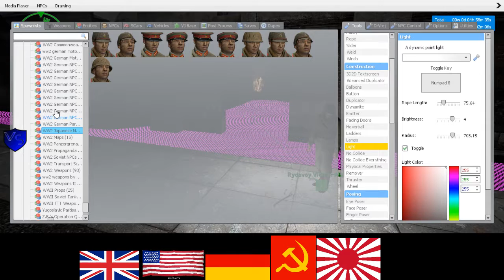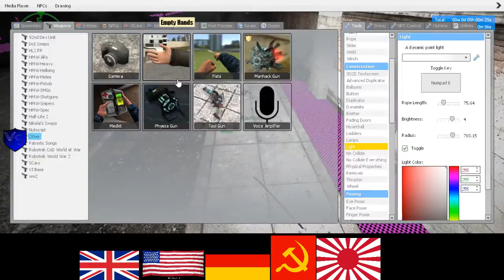SeriousRP HaloRP WWII Soviet RP 5 4